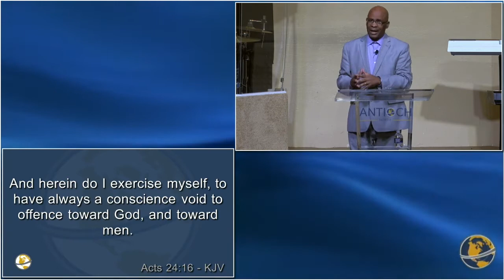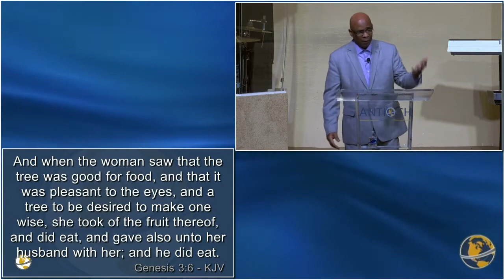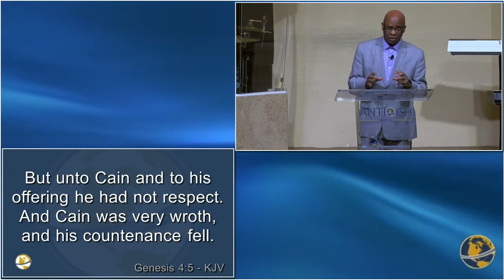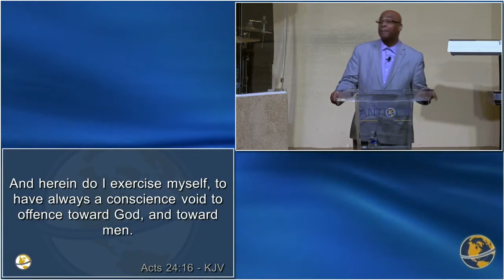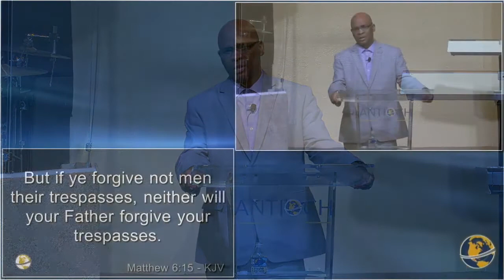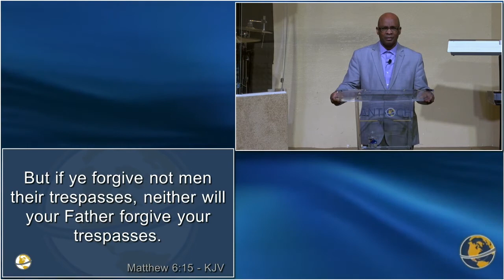Overcoming Offenses Part 1 | Charles Simpson | Thursday Evening | May 21st 2020